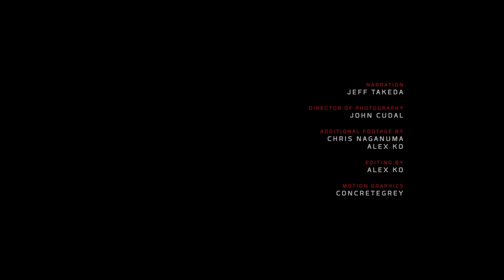Dynamic Action Sport DAS - PTS